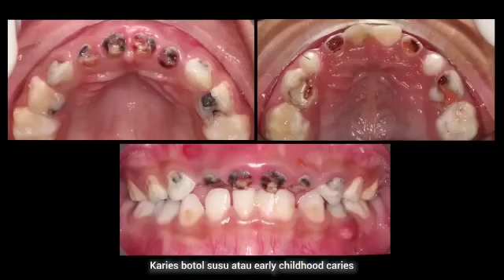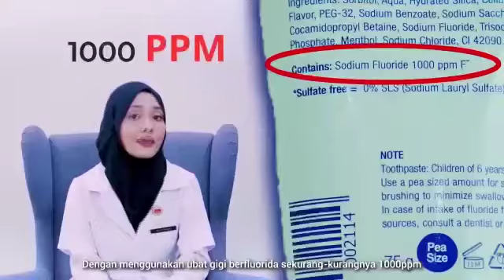Gigi anak anda berlubang… Bahaya ke?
Gigi berlubang...bahaya ke???
Melentur buloh, biarlah dari rebungnya..anda mampu mengubahnya!

Ikuti video ini untuk penjelasan lanjut!

Kredit kepada Pergigian Paediatrik, KKM atas penghasilan video ini.